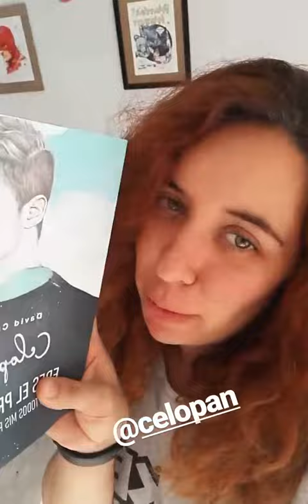ABI POWER @ABIPOWER INSTAGRAM STORIES COMPILATION 19 DE OCTUBRE DEL 2017